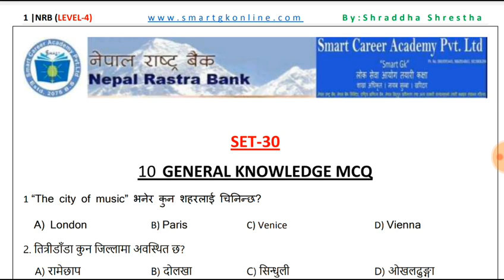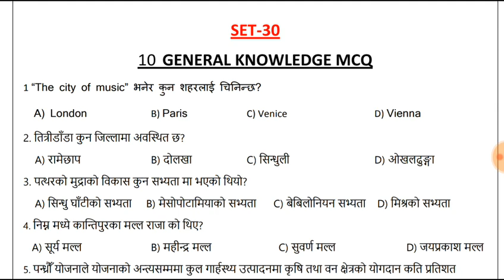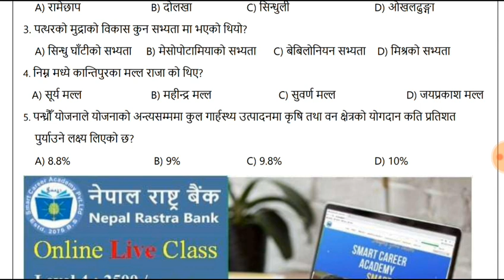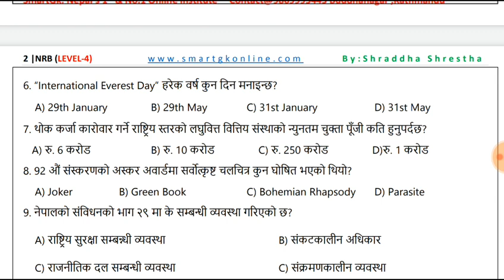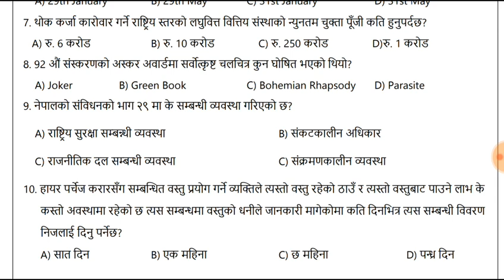Nepal Rastra Bank||GK sample SET 30||NRB-4|| Shraddha Shrestha